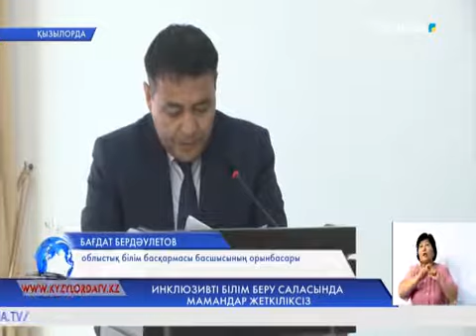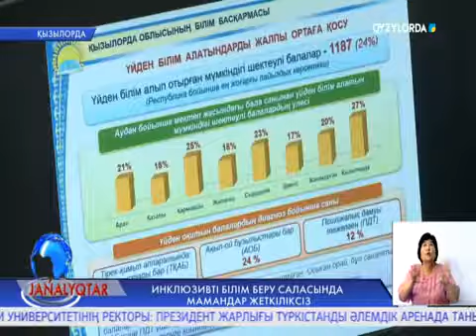ИНКЛЮЗИВТІ БІЛІМ БЕРУ САЛАСЫНДА МАМАНДАР ЖЕТКІЛІКСІЗ